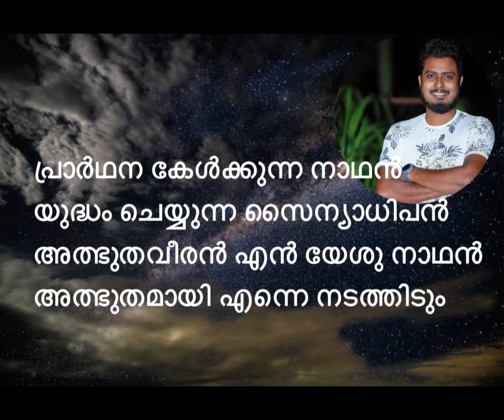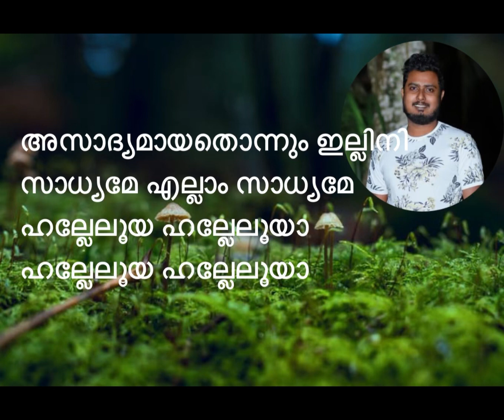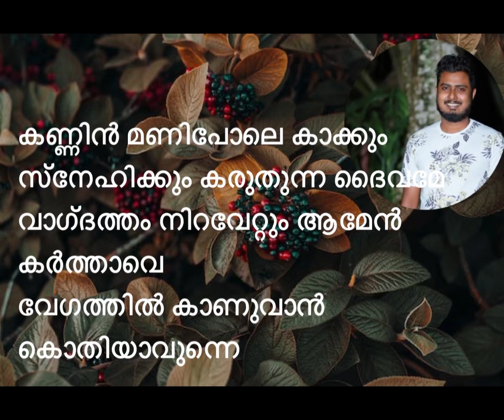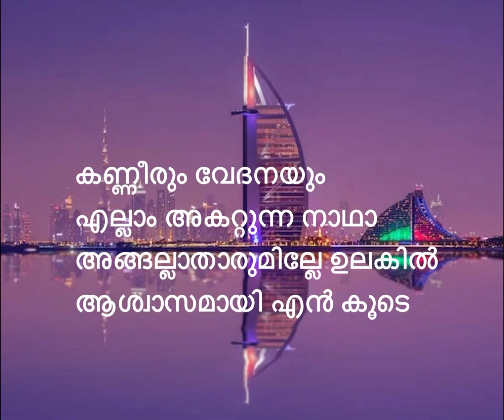കണ്ണീരും വേദനയും | JOYAL C JUSTIN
A song by Br. JOYAL CHERIASSERIL JUSTIN
CHERTHALA

കണ്ണീരും വേദനയും
എല്ലാം അകറ്റുന്ന നാഥാ
അങ്ങല്ലാതാരുമില്ലേ ഉലകിൽ
ആശ്വാസമായി എൻ കൂടെ

പ്രാർഥന കേൾക്കുന്ന നാഥൻ
യുദ്ധം ചെയ്യുന്ന സൈന്യാധിപൻ
അത്ഭുതവീരൻ എൻ യേശു നാഥൻ
അത്ഭുതമായി എന്നെ നടത്തിടും

അസാദ്യമായതൊന്നും ഇല്ലിനി
സാധ്യമേ എല്ലാം സാധ്യമേ
ഹല്ലേലൂയ ഹല്ലേലൂയാ
ഹല്ലേലൂയ ഹല്ലേലൂയാ

കണ്ണിൻ മണിപോലെ കാക്കും
സ്നേഹിക്കും കരുതുന്ന ദൈവമേ
വാഗ്ദത്തം നിറവേറ്റും ആമേൻ
കർത്താവെ
വേഗത്തിൽ കാണുവാൻ
കൊതിയാവുന്നെ